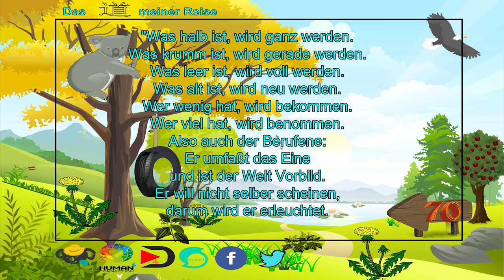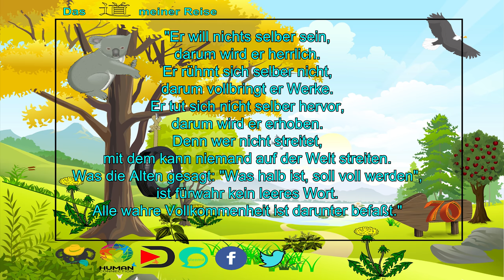MEIN größter FEHLER ❌ | Realtalk | RAW TO 70 | [#55]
💚💚💚🐨  DANKE  🐨 💚💚💚